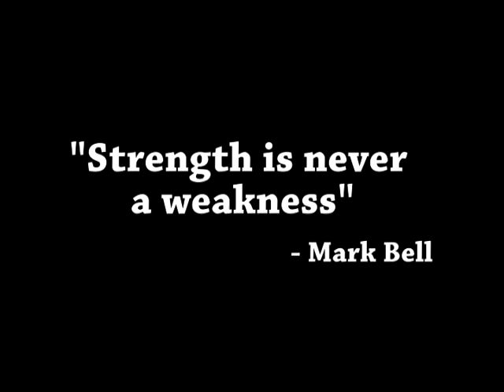John Sanders Final Senior Design Project